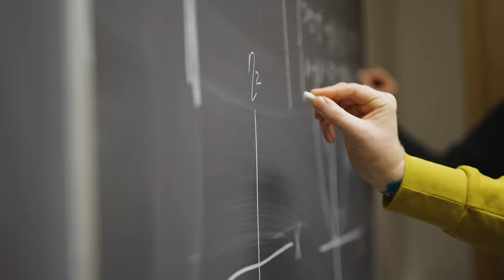Mathematics and Physics - Master's programmes at the University of Gothenburg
Get your Master's Degree in Gothenburg, a city with one of the largest research communities in Physics and Mathematics in Sweden. At the University of Gothenburg, we offer three Master’s programmes in Physics and Mathematics:
- Mathematical Sciences
- Physics
- Complex Adaptive Systems